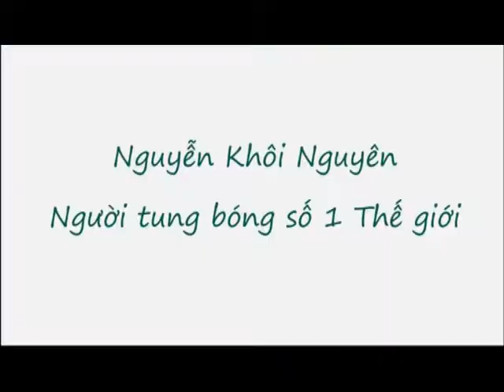KLG Khôi Nguyên